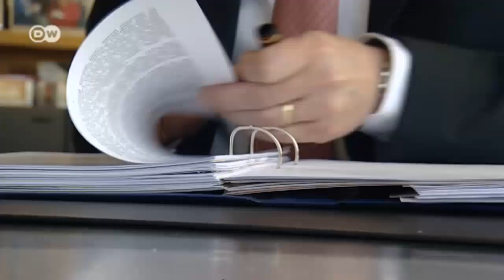Free trade agreement - Blessing or Curse? | Made in Germany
It's the biggest joint project between the EU and the US: creating a unified market that extends from California to Bucharest. The TTIP trade pact is promising to create 400,000 new jobs in the EU and boost economic growth.